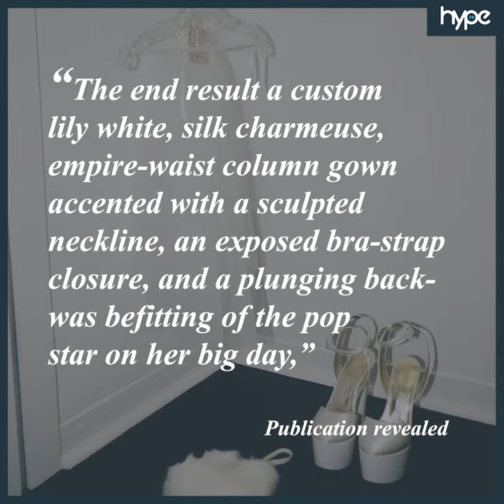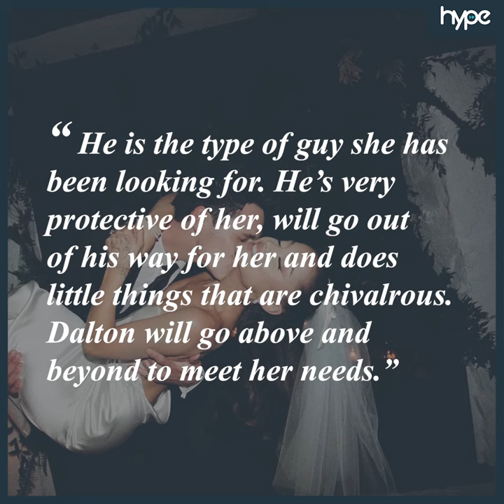Ariana Grande & Dalton Gomez’s Wedding Photos